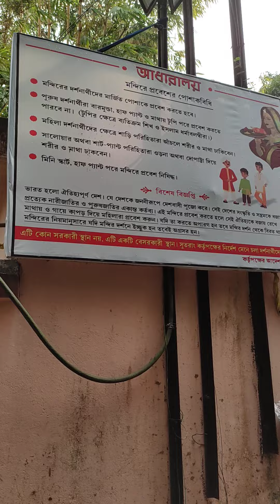laheri babar ashram bandle charch